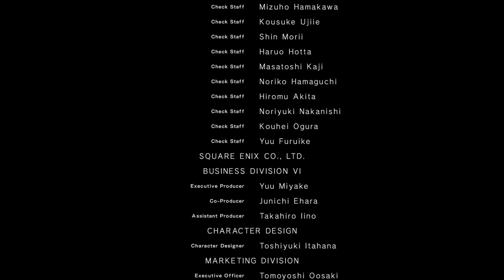Emil's retirement plan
Either you die a shota, or you live long enough to become a sandworm.